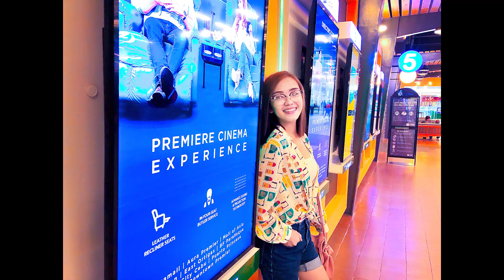Walk & Shoot, iPhone X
Hey guys, this is my 10th Video on a Walk & Shoot using my iphone X. Hope you enjoyed this video.

iPHONE X